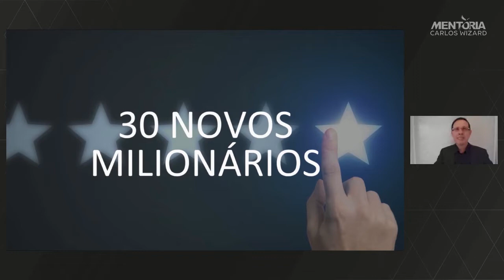O QUE É SER UM MILIONÁRIO | CARLOS WIZARD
O QUE É SER UM MILIONÁRIO

No Brasil todos os dias temos 30 novos milionários.
Milionário nível A
Possui 1 milhão de reais em patrimônio.
Milionário nível B
Tem uma renda anual de 1 Milhão
Milionário nível C
Reservas / Investimentos acima de 1Milhão.

Em qual nível você está?